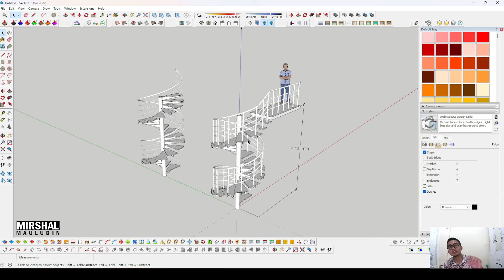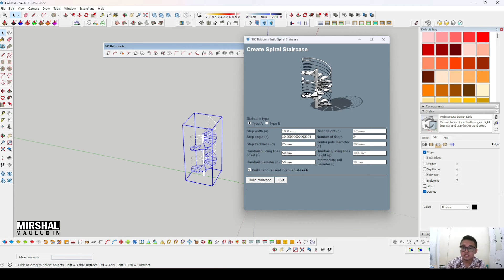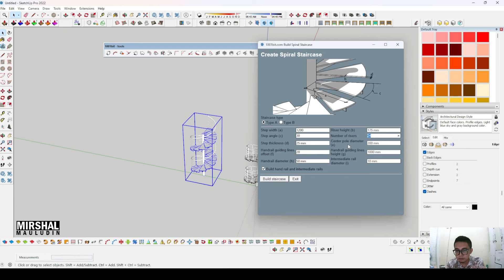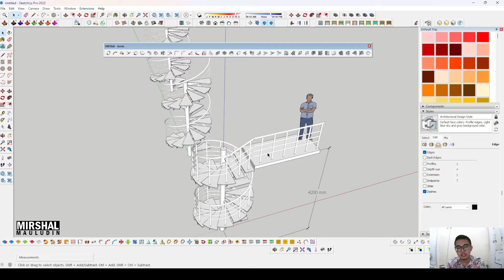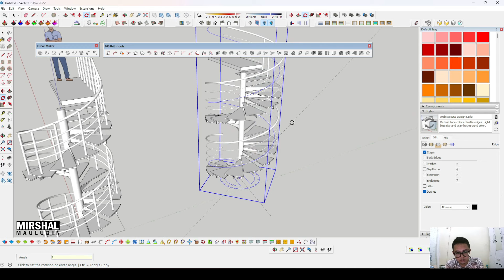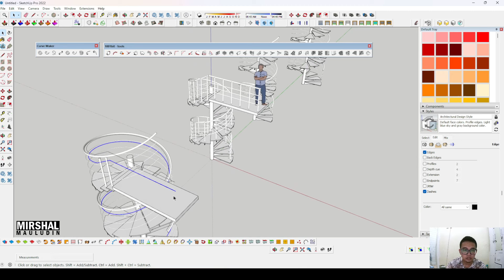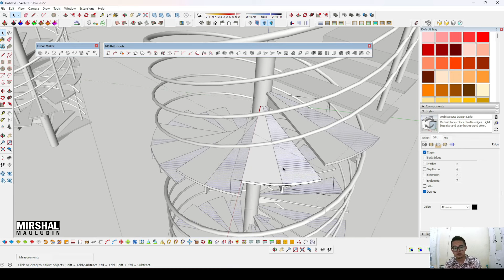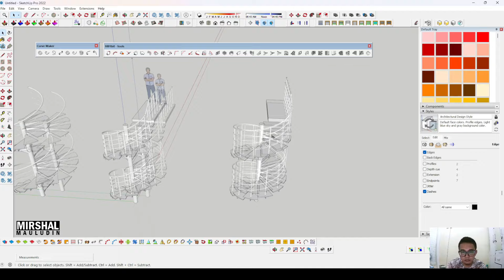CARA MEMBUAT TANGGA SPIRAL MENGGUNAKAN PLUGIN 1001 BIT DAN HELIX DI SKETCHUP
Terima Kasih sudah nonton video ini, semoga temen temen sehat selalu dan banyak uang.